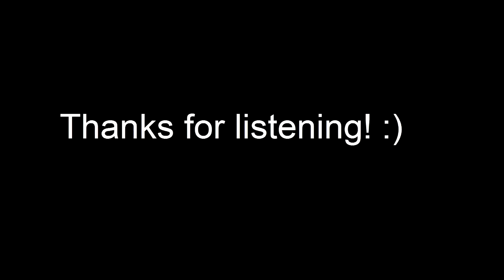John Legend - All of Me (Dash Berlin Intro Rework ASOT 650) Piano Cover by Roelof Kruisinga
Roelof Kruisinga